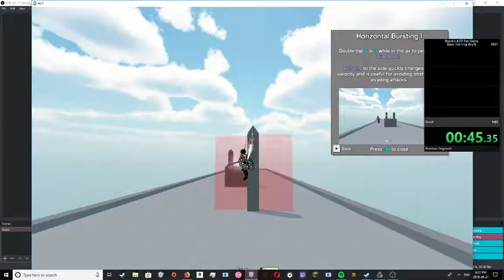[Old WR] 1:04.44 Roark's AOT Fangame Speedrun [Old WORLD RECORD]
A former WR
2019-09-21